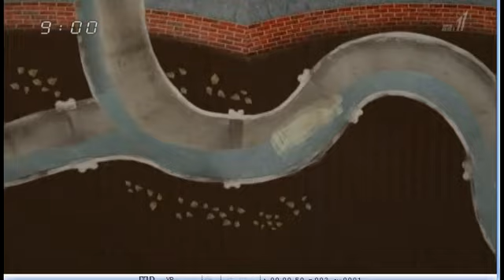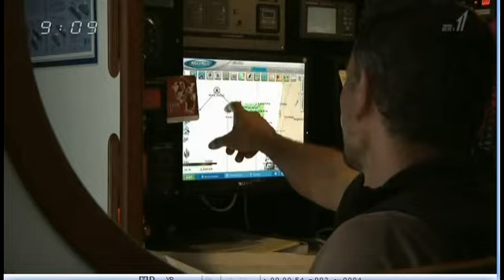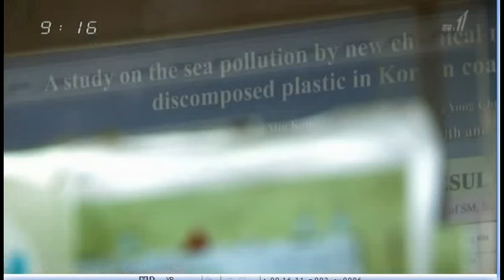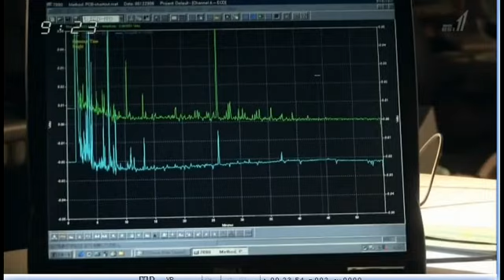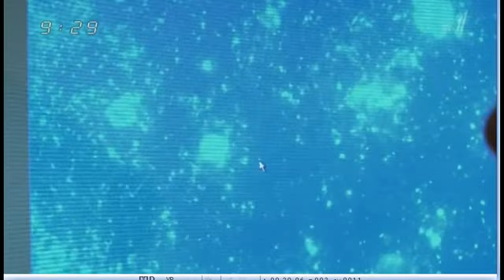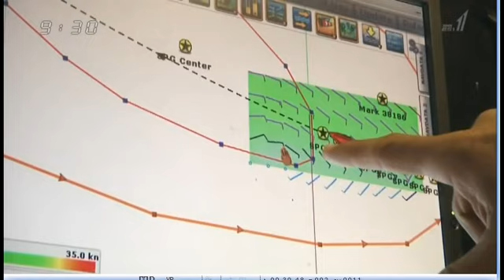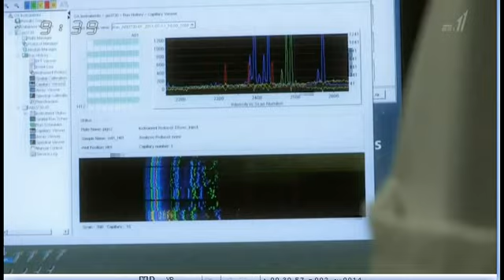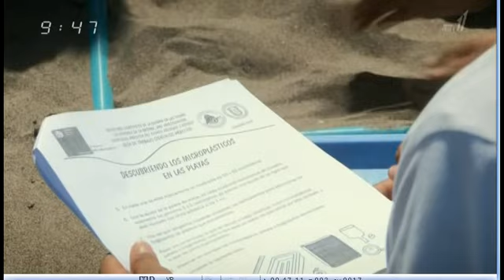プラスチックによる 海洋汚染 BPA PCB plastic 環境ホルモン 内分泌かく乱物質 ３０℃でも溶け出す有害物質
毎年６００万トンものプラスチックが海に流れ出ている。
プラスチックの巨大な渦があるのではないか？
プラスチックは分解されず細かい粒子となって海に漂い続けている。
有毒な内分泌攪乱物質・ＢＰＡ（ビスフェノールＡ）も漂い続け魚などに取り込まれている